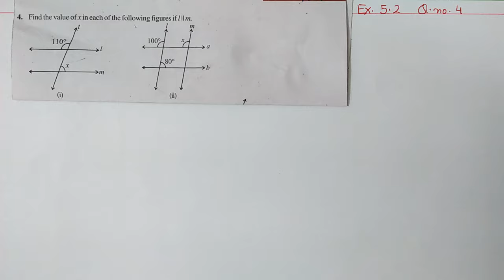Q.4 Ex.5.2 Chapter:5 Lines and Angles | Ncert Maths Class 7 | Cbse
In this video I taught Q.4 of exercise:5.2 from Chapter:5 Lines and Angles | Ncert  Maths Class 7 | Cbse Board.